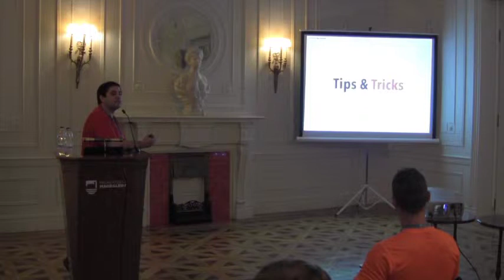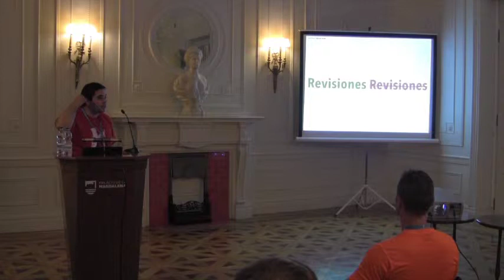WordPress Tips & Tricks - Rafa Poveda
WordPress Tips & Tricks
Rafa Poveda - MECUS CONSULTORES
WORDCAMP CANTABRIA 2015